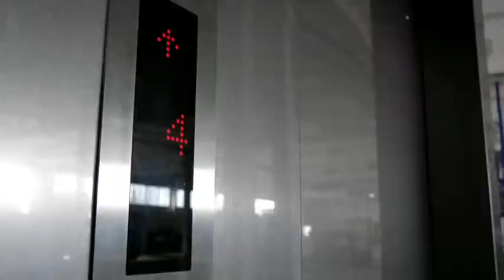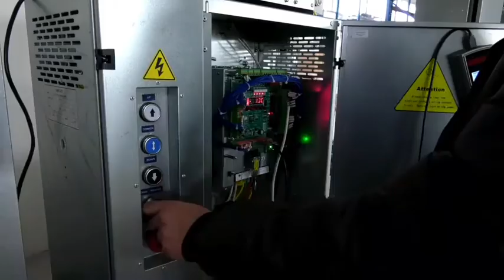Лифтовый завод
На селекторном совещании, которое провел губернатор Кубани Вениамин Иванович Кондратьев @kondratyevvi, обсуждался вопрос по капитальному ремонту многоквартирных домов.